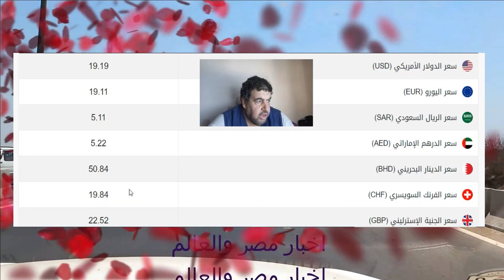اسعار العملات العربيه اليوم 27\8\2022 في مصر